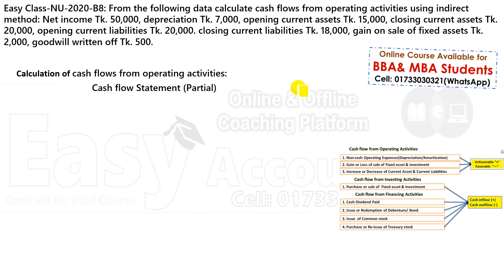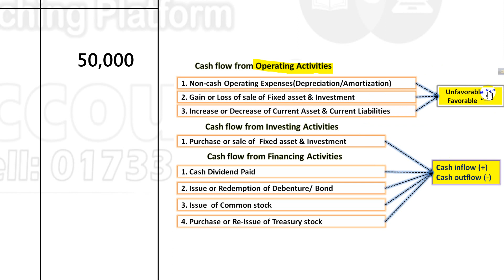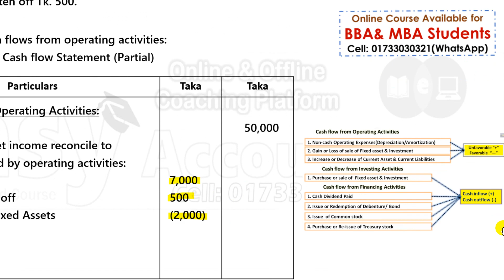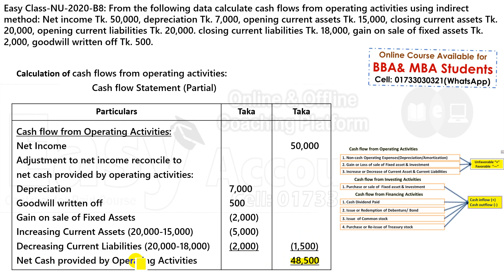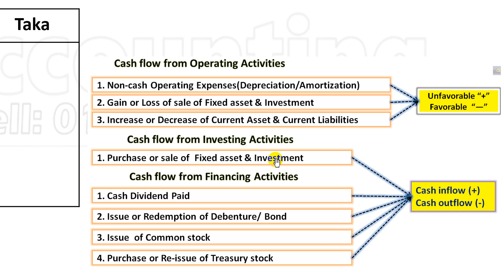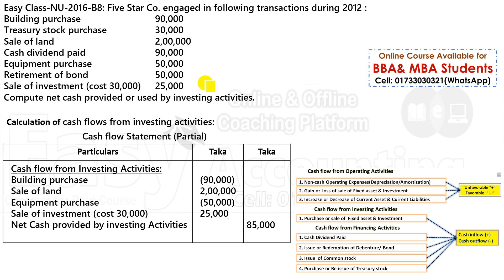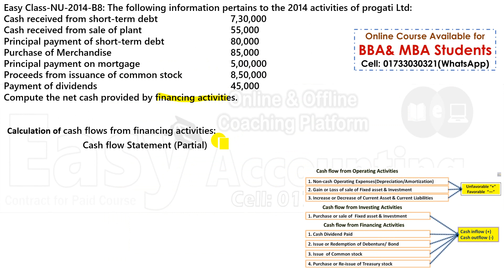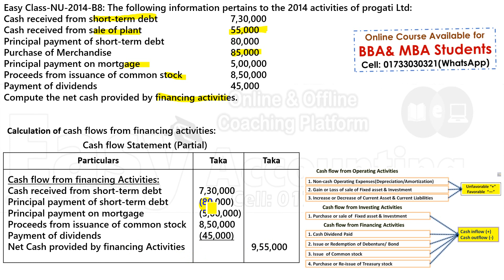Cash flow Statement // NU Part-B Solution // BBA/BBS 2nd & 3rd Year // Advanced Accounting-i //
আসসালামু আলাইকুম,
১) আমাদের ক্লাসে সমাধান করা ম্যাথটি বই থেকে খুজে বের করতে হবে বা খাতায় তুলে নিতে হবে।
২) এর পর ক্লাস দেখার সাথে সাথে খাতায় ম্যাথটি তুলে নিতে হবে।
৩) এর পর ক্লাসটি আবার দেখতে হবে।
৪) ক্লাসগুলি চ্যাপ্টার অনুসারে ক্লাসের ক্রমানুসারে দেখতে হবে।
For any enquary about our Online paid Course: 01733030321 ( WhatsApp)